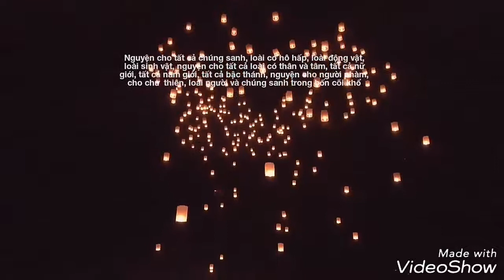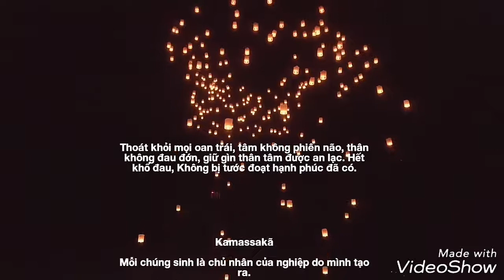Fly Lantern - clip of Ao-IDream at Shwe Pyin Thar Temple